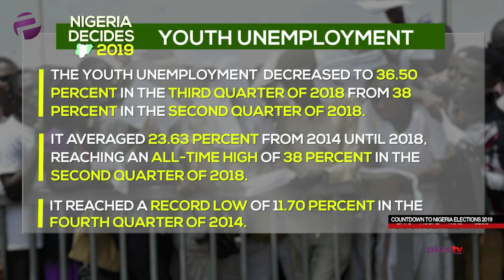"Nigeria Produces Too Many 'Unemployable' Graduates" - John Wesley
Excerpt from an exclusive interview on the ElectionStudio, by Plus TV Africa.